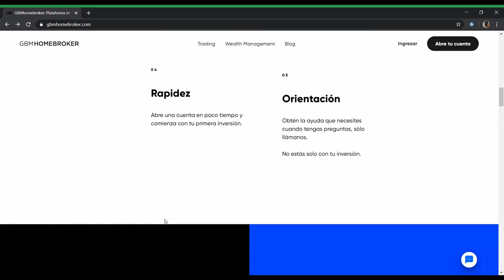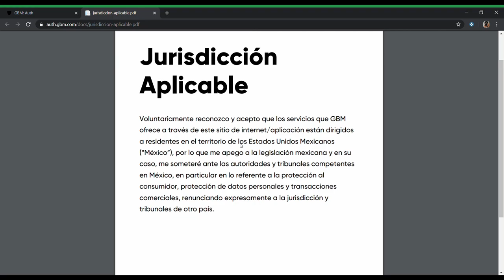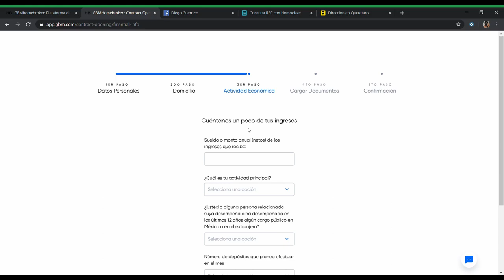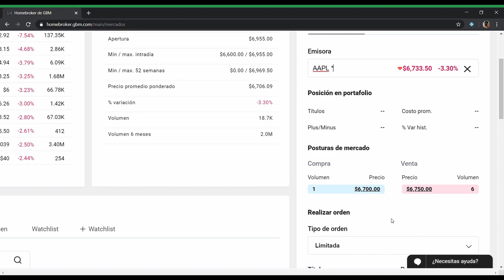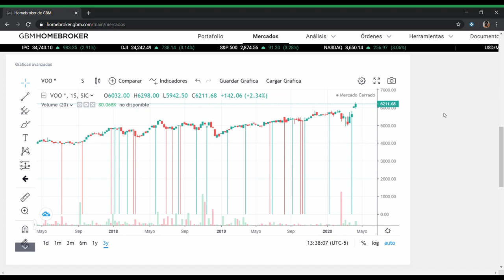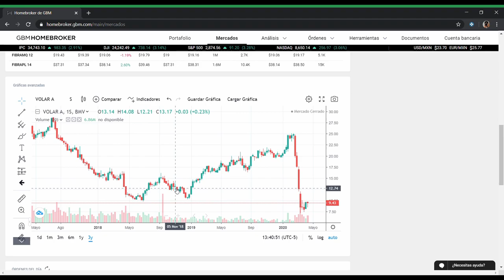Como Invertir en la Bolsa de Valores para Principiantes 2020 💰📈🔥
Como invertir en GBM Homebroker desde 1000 pesos! Compra acciones y fondos de inversión de la bolsa mexicana y de nueva york! Facil y rapido por medio de la pagina web o aplicación de GBM. Mexico!

Seguramente haz escuchado de la bolsa de valores o “stock market” en alguna pelicula o serie, o talvez alguno de tus conocidos te contó que ha invertido en acciones, de cualquier modo te interesa mucho este tema, pero no sabes como invertir! En este video te enseñaré como puedes hacer tu primera inversión en la bolsa de valores por medio del broker GBM Homebroker desde 1000 pesos mexicanos.

Como invertir en el Standard and Poors 500
Inversiones más seguras en México
Mejores inversiones para principiantes
Como comprar acciones de apple, amazon y tesla